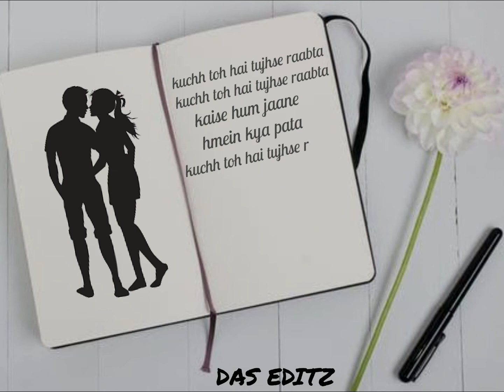Raabta(Kehte Hain Khuda)Status| Agent Vinod|ArijitSingh,SaifAliKhan,Kareena Kapoor| @DAS EDITZ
A status of 30seconds can change the mindset of a person. This can put a smile on any face. This can change the mood of a person and this can convince anyone. This gives motivation to every person.

Moto:- 'Stay happy and make others happy'.

Hastags:-